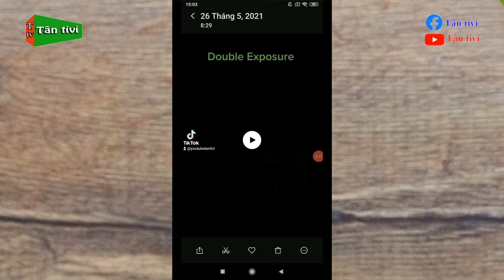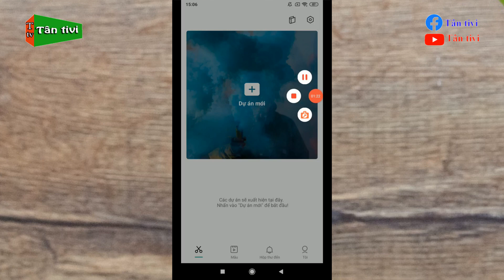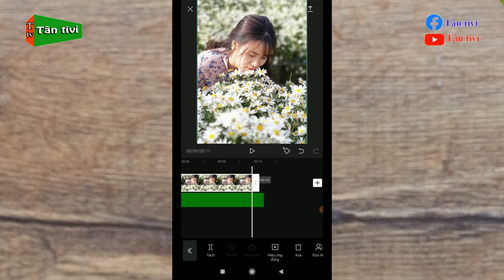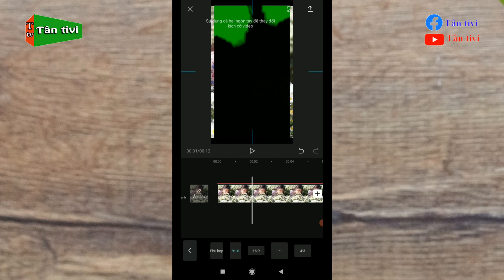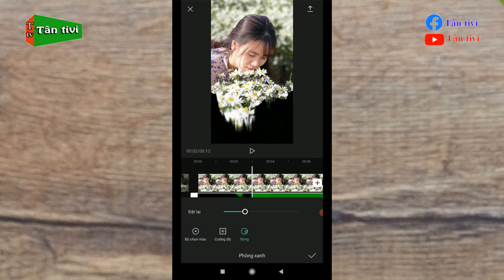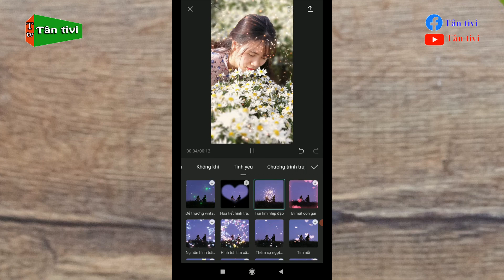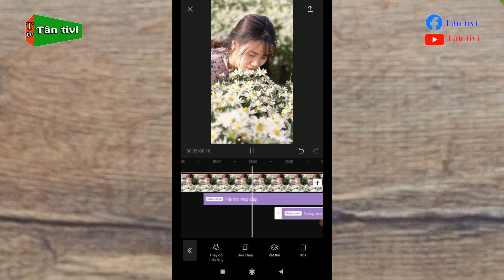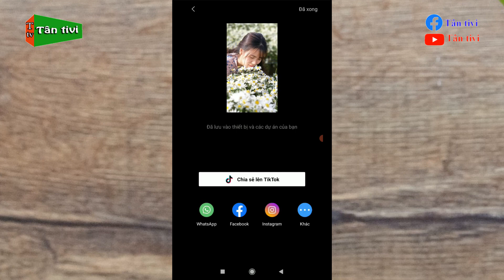Cách làm Trend ảnh nền đen trôi hiệu ứng trên Tik Tok | Tân tivi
Cảm ơn các bạn rất nhiều.